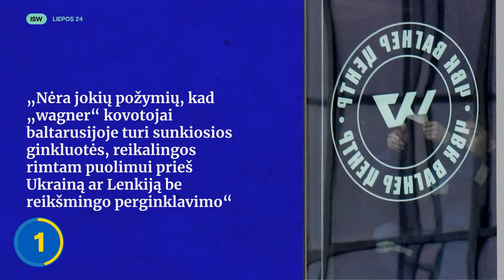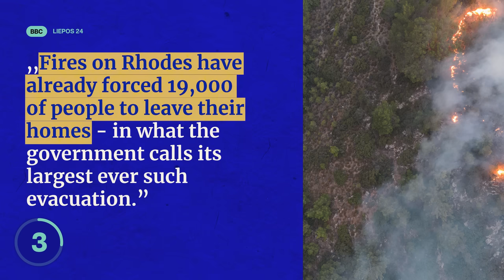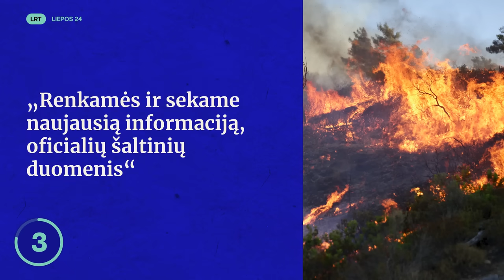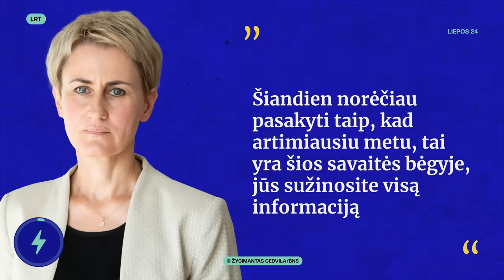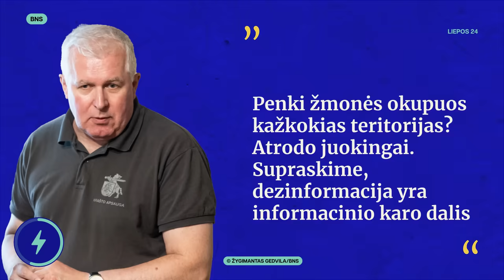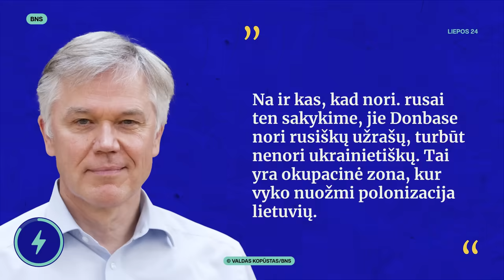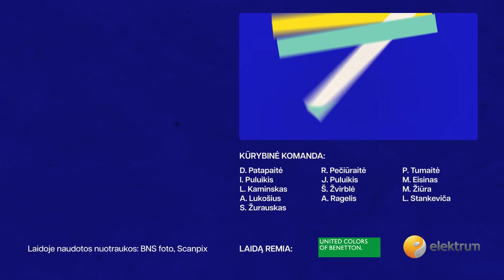TŽ: Dega Rodo sala ir Korfu | Lietuviai bėga | lukašenkos grasinimai | karas | wagner | baltarusija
🤝 Sklandus ir patikimas saulės elektrinės įrengimas ir daugiau pozityvios energijos Jums! ELEKTRUM - viskas apie energiją

Pirmadienį (liepos 24 d.) Tiek žinių vedėja Eglė pasakoja apie lukašenkos stand up’ą putinui apie wagner, džiuginančias atakas maskvoje ir Kryme bei pragarą Graikijos salose.

00:00 Tiek žinių
00:18 putino ir lukašenkos pasimatymas
03:21 Visi paukščiai nuskrido į maskvą (ir Krymą)
05:05 Pragaras Graikijos salose
07:25 BLIC naujienos

Nemiegam! Vasaros dienos skirtos daryti pavedimus ir remti Ukrainos kontrpuolimą.
Speciali sąskaita:
Gavėjas: Všį Laisvės TV
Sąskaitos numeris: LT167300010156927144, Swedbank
SWIFT: HABALT22
Paskirtis: Nemiegam

🔵 Laisvės TV rekomenduoja: Rotušės kolonada 2023. Susitikime Rotušės aikštėje ir švęskime Vilniaus 700 metų jubiliejų kartu!